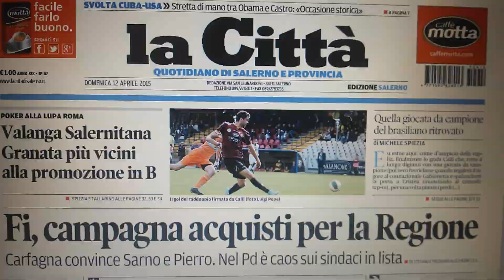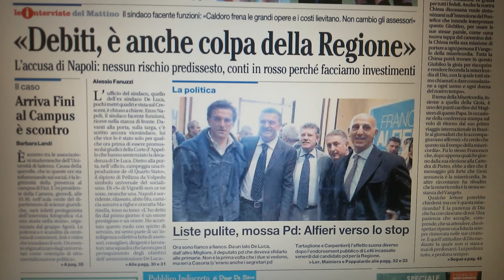Salerno, i giornali del 12 aprile 2015